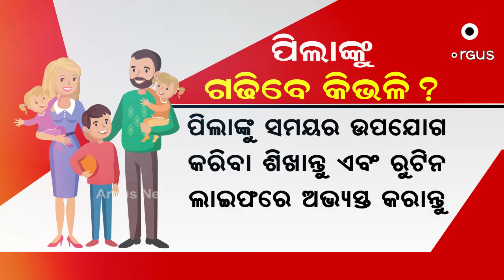କିଏ ଶଖାଇବ ପିଲାଙ୍କୁ ଶିଷ୍ଚାଚାର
ଚାକିରିଆ ଓ ବ୍ୟସ୍ତବହୁଳ ଜୀବନରୁ ଖୁବ ବେଶୀ ସମୟ କାଢି ପାରୁନାହାନ୍ତି ବାପା ମା..ଏମିତିକି ପିଲାଙ୍କ ସହ ଖେଳିବାକୁ କି ବସିବାକୁ ସମୟ ନାହିଁ, ଏମିତିରେ କିଏ ଶଖାଇବ ପିଲାଙ୍କୁ ଶିଷ୍ଚାଚାର...